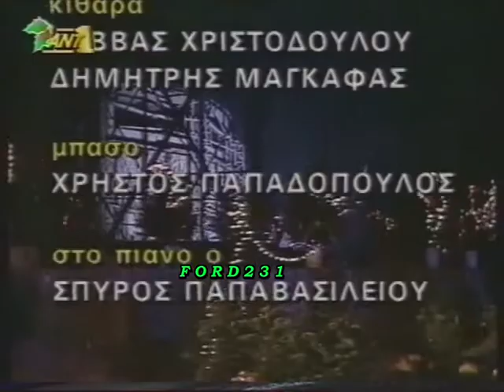ΧΡΙΣΤΟΥΓΕΝΝΑ ΜΕ ΤΟΝ ΤΟΛΗ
Απόσπασμα από το εορταστικό πρόγραμμα του ΑΝΤ1 ((Χριστούγεννα με τον Τόλη)). Μεταδόθηκε Τρίτη 24 Δεκεμβρίου 1991.